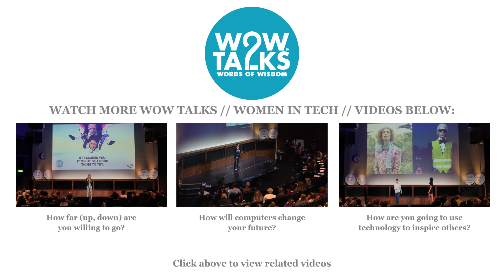Priya Lakhani OBE - Don't be afraid of failure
Priya is the founder and CEO of CENTURY Tech, an artificially intelligent, big data analytics platform focused on education. CENTURY, which launched in October 2015 and will be available globally from September 2016, provides algorithm-based personalised learning journeys to students on a content agnostic platform and offers real-time insights and predictive analytics to educators.

From WOW Talks // Women in Tech,
20th September 2016,
at The Royal Geographical Society